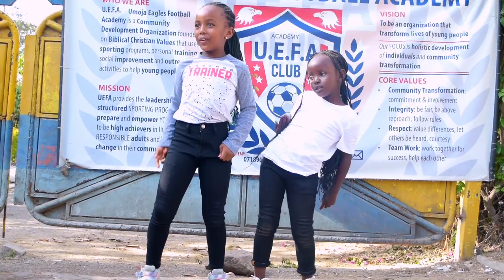Billnass Ft. Jay Melody - Puuh ,official dance